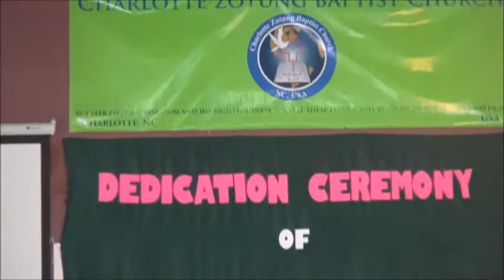Dedication Ceremony of CZBC (2014) Part 2